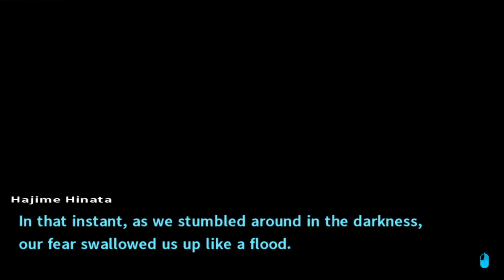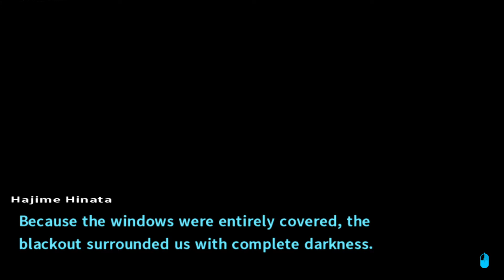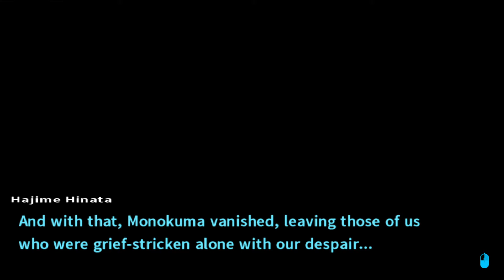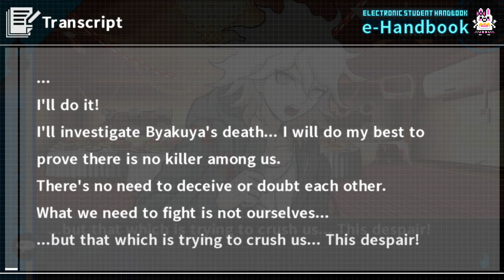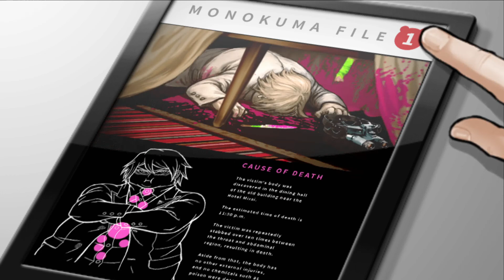Danganronpa 2 Folge 17 🌴 Das letzte Abendmahl für - [Goodbye Despair]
Selber spielen?
guckst du da